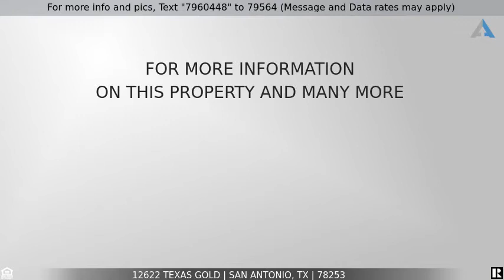Priced at $310,000 - 12622 TEXAS GOLD, San Antonio, TX 78253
Alamo Ranch Beauty - Brand new roof, grand entry with high ceilings, 4 bedrooms, master suite and guest suite on first floor. Large game room and 2 bedrooms are on the second floor. Kitchen features large breakfast island, granite tops, stainless steal appliances, gas cook top. Large game room and 2 bedrooms are on the second floor. Also included; water softener, dual climate control, solar screens, and covered patio.